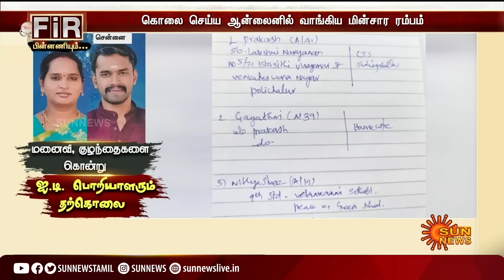ஐ.டி.ஊழியரின் கொடூரச் செயல்; குடும்பமே பலியான சோகம் - என்ன நடந்தது? | IT Employee | Sun News